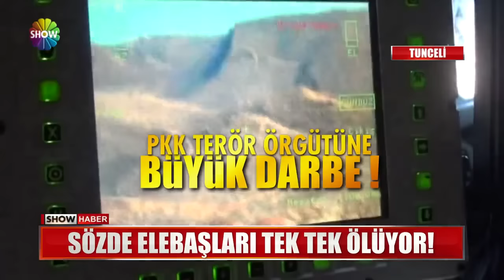PKK terör örgütüne büyük darbe!